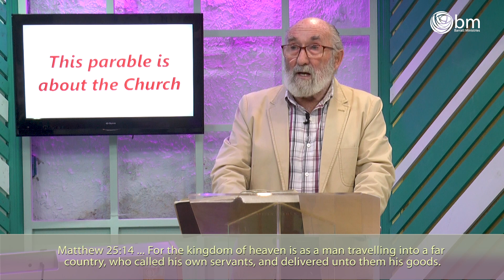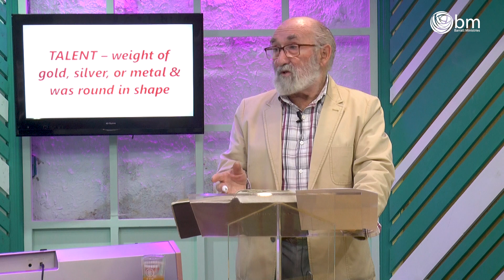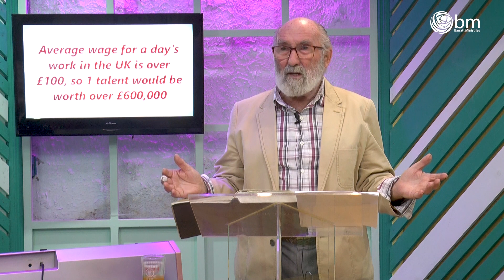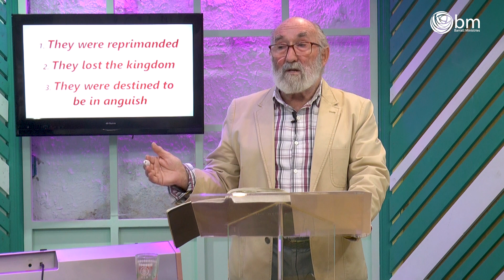POK38 The Parable of theTalents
Maurice looks at this parable and shows it is about Believers facing the Judgement Seat of Christ